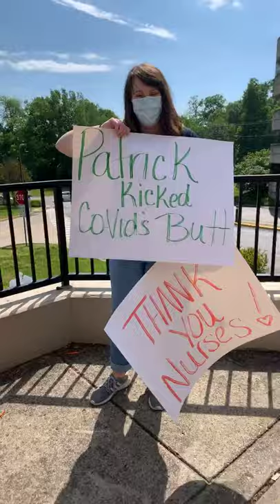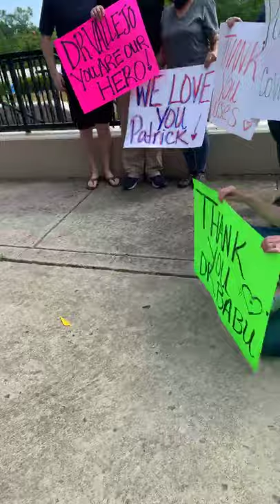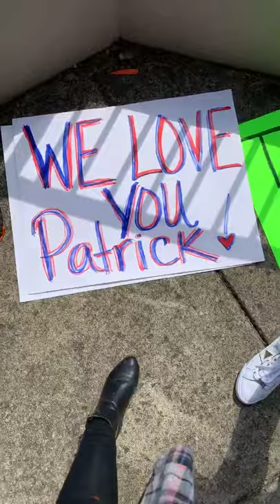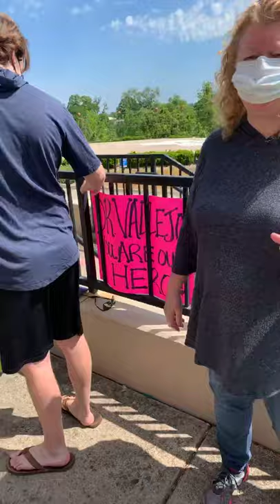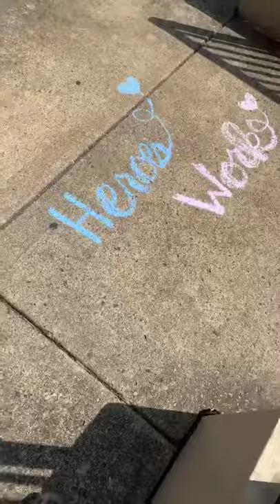Patrick Dalton Leaves St. Thomas West Hospital on May 14, 2020, After a 46 day Battle with Covid 19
Fast Forward to 17:00 for him coming out of hospital.
Patrick Dalton went into the hospital on March 30, 2020, due to complications from Covid 19.  After 46 days in both critical care and intensive care, he was released on May 14, 2020. He was in a medically induced coma and on a ventilator for most of those days. For 10 days he was on the lifesaving ECMO machine.  The medical staff at Tennova West in Knoxville, TN and St. Thomas West in Nashville, TN, saved his life...along with thousands of prayer warriors and to God, the Ultimate Physician. This is the first time he has seen his family since he went into the hospital.